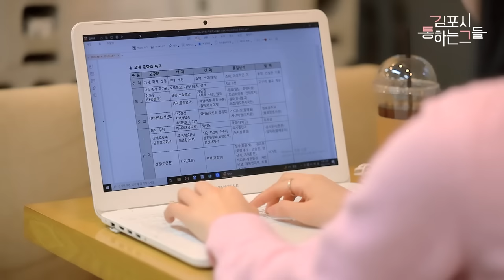뭐? 월급 180!?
김포시 공무원 실제 에피소드를 각색한😂
숏폼콘텐츠 『김포시 통하는 그들』

🎇매주 금요일 오후 5시 공개!

출연: 은정(임채영), 은정 친구(최유지), 태우(문학진)
제작: (주)스튜디오 금쪽, 라제떼
주관: 김포시